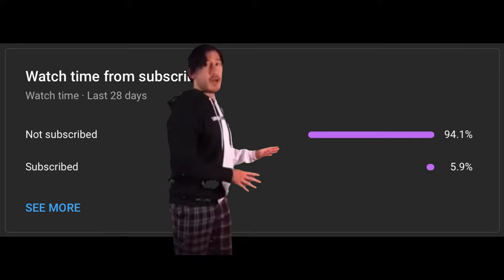Shadow Fight 2 || Thunder Hammers vs Hoaxen